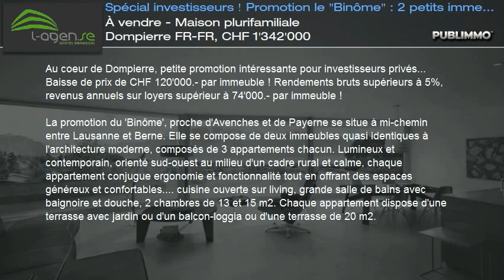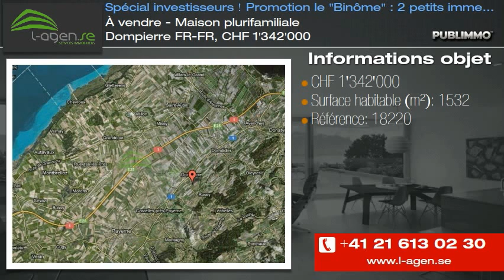À vendre - Maison plurifamiliale Dompierre FR-FR, CHF 1'342'000